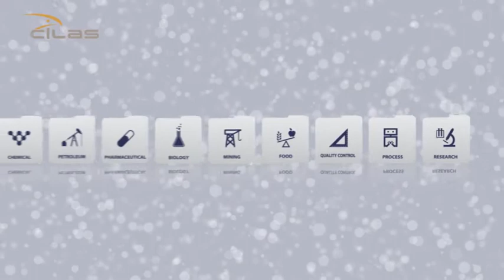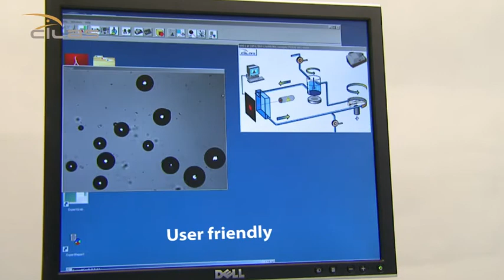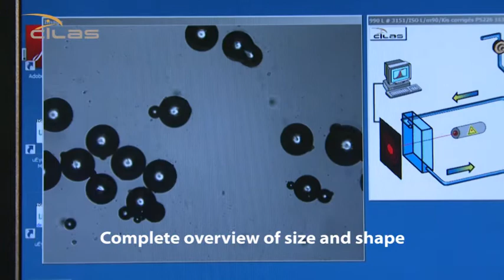Cilas Particle Size - Corporate Overview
Introduction to Cilas Particle Size